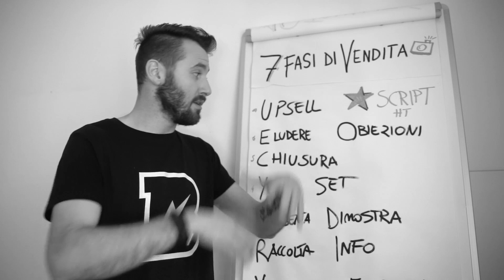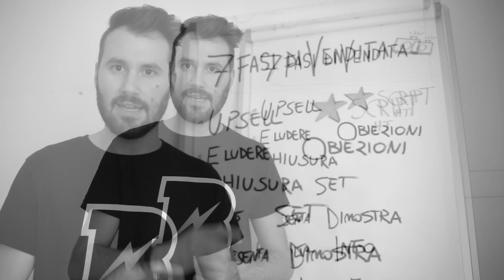4 BOMBE per Chiudere Contratti all'Istante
Mich